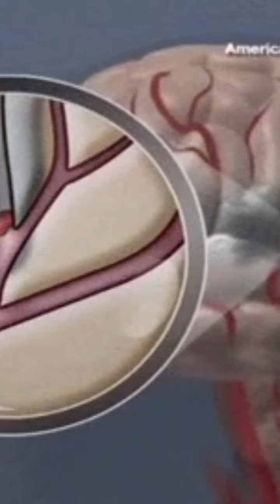How to recover from a brain stroke faster.Prevent brain stroke#shorts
If you or someone you know has been diagnosed with a brain stroke, then this video is for you! In it, we'll discuss the steps you need to take to recover from a brain stroke faster.

If you're having trouble recovering from a brain stroke, watch this video and learn the steps you need to take to get back on your feet as soon as possible. We'll discuss the rehabilitation process and give you specific advice on how to recover from a brain stroke as quickly as possible.